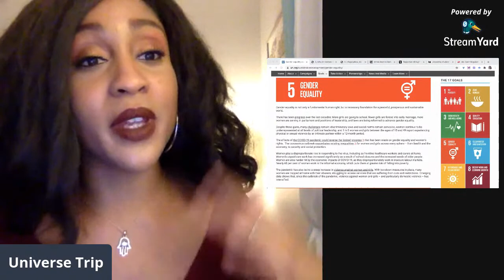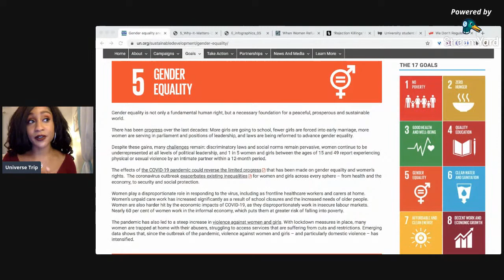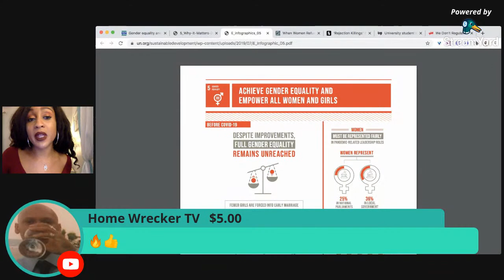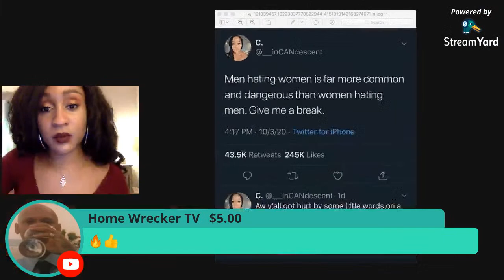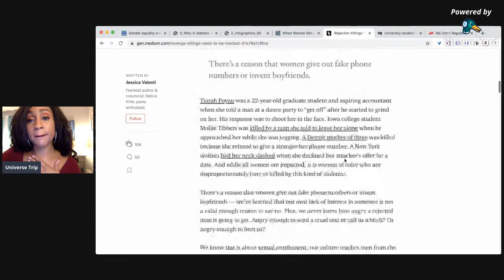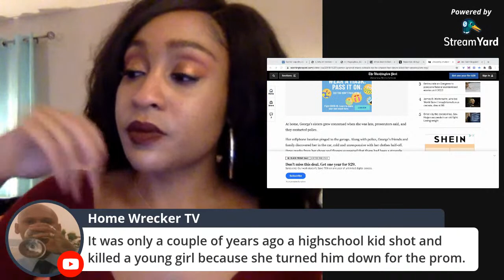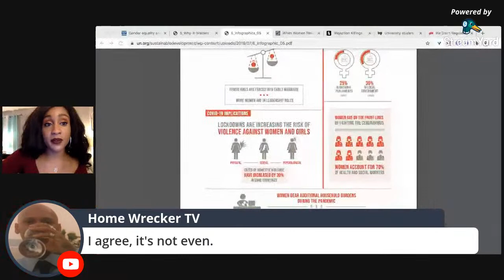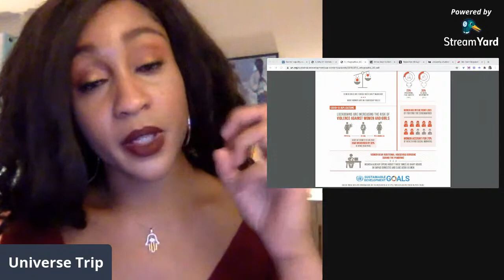Weak Men Cry “Sexism Against Men”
♥ Like my clothes and makeup?

♥ Universe Trip's Amazon Storefront of Recommended Products ♥
♥  S O M E  F R E E B I E S  ♥
AMAZON PRIME (DISCOUNTED)
KINDLE UNLIMITED
AUDIBLE MEMBERSHIP
PRIME MUSIC UNLIMITED
AMAZON HOME SERVICES
AMAZON BUSINESS
TWITCH PRIME